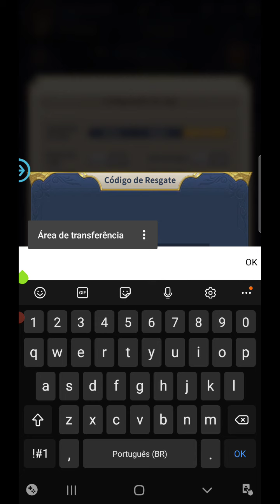💎SAIU NOVO CÓDIGO DO SHUN DE VIRGEM! ASSISTA ATÉ O FINAL - SAINT SEIYA LEGEND OF JUSTICE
💎💎COMPRE TODO TIPO DE GIFT CARD POR AQUI💎💎